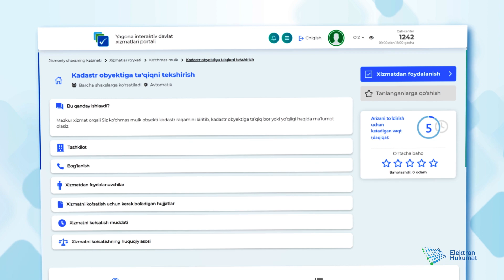Kadastr obyektiga ta'qiqni tekshirish